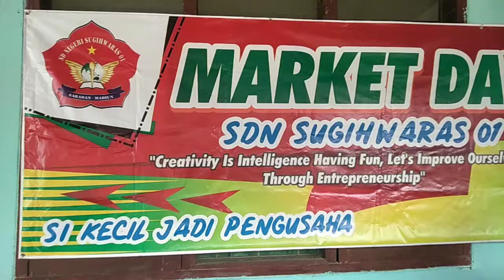Market Day In Sugihwaras Elementry School